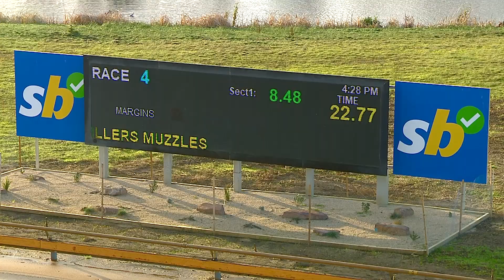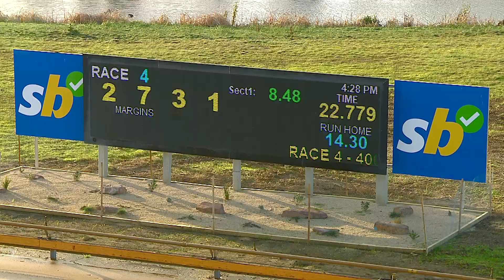GEL TUE 11 JUL 23 R4